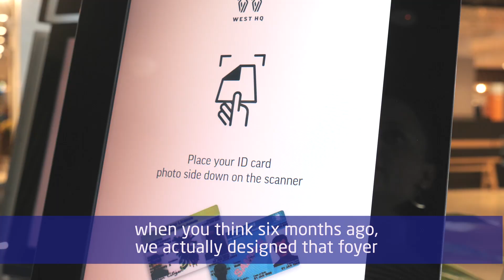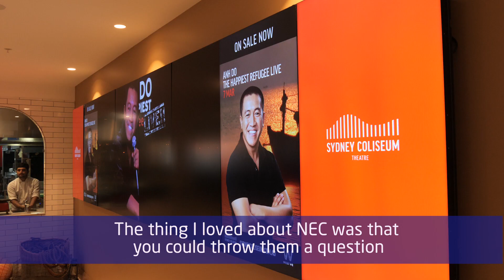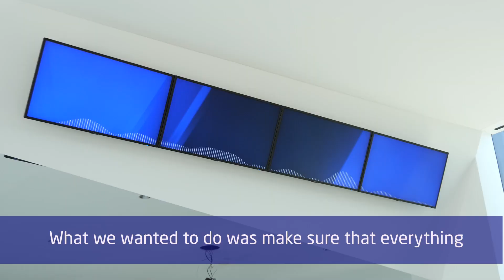Sydney Coliseum Theatre - Case Study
NEC Australia and West HQ have collaborated on an ICT and display partnership that provides a ‘best in class” customer experience for patrons of one of the State’s largest entertainment precincts.